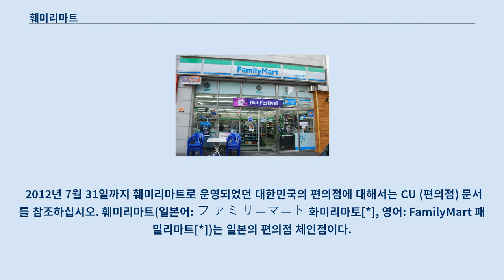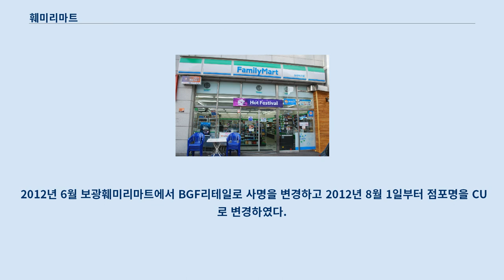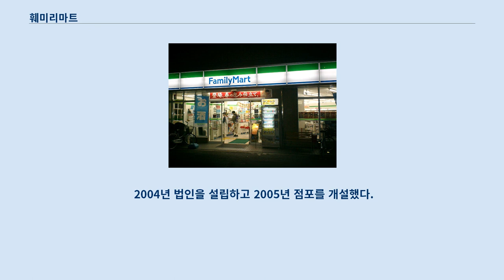훼미리마트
이 문서는 일본의 편의점 체인에 관한 것입니다.
 2012년 7월 31일까지 훼미리마트로 운영되었던 대한민국의 편의점에 대해서는 CU (편의점) 문서를 참조하십시오. 훼미리마트(일본어: ファミリーマート 화미리마토[*], 영어: FamilyMart 패밀리마트[*])는 일본의 편의점 체인점이다.
 1973년 세이부 철도 계열사인 세이유 그룹의 소규모 점포로 출발했다.
 그 후 편의점 체인인 훼미리마트로 개칭되었고, 1981년 주식회사 훼미리마트가 설립되었고, 그 후 도쿄 증권거래소에도 상장되었다.
 세이유 그룹의 실적 부진으로 주식회사 훼미리마트는 세이유 그룹에서 분리되어, 이토추 상사가 최대 주주가 되었다.
 2010년 3월에 AM/PM 재팬을 흡수합병했다.
 2011년 10월 당시, 일본 전역에 8,649개의 점포가 있었다.
 2016년 9월 동업계 유니 그룹을 흡수 합병하여, 현재 일본에서 세븐일레븐 다음 가는 업계 2위의 편의점 체인으로 올라섰다.
 중국, 태국, 타이완, 베트남, 미국 등에 현지 기업과 합작 형태로 진출해 있다.
 해외에서는 대한민국에 가장 점포가 많았으나 2012년 CU로 개편되면서 현재는 일본이 가장 점포가 많다.
 1990년 1월 보광과 제휴하여 서울특별시 송파구 가락동에 첫 점포를 개설했다.
 1994년에 보광에서 분리된 보광훼미리마트에서 운영하였으며, 이후 급성장하여 대한민국 최대의 편의점 체인이 되었다.
 2000년대 중반에 이미 국내 편의점 중 유일하게 전국 260여 시, 군, 구 등에 점포를 개설한 바 있다.
 조선민주주의인민공화국의 금강산관광지구를 방문하는 대한민국 소비자들을 위해 이 곳들에도 점포를 개설하였으나 조선민주주의인민공화국 당국이 2011년 8월 22일을 기해 대한민국 측이 소유하고 있던 금강산관광지구 관련 자산을 몰수·동결하는 조치를 시행하면서 금강산관광지구 점포의 운영이 중지되었다.
 개성공업지구의 경우에는 3개 점포(2005년 3월에 개설된 개성공단점, 2007년 7월에 개설된 개성공단 2호점, 2013년 4월에 개설된 개성공단종합지원센터점 등)가 운영되었지만 2016년 2월 10일에 대한민국 정부가 개성공업지구 폐쇄 조치를 시행하면서 2016년 2월 11일을 기해 모두 폐점했다.
 2012년 5월 말 기준으로 대한민국에 위치한 훼미리마트 운영 점포 수는 7,271개에 달했다.
 2012년 6월 보광훼미리마트에서 BGF리테일로 사명을 변경하고 2012년 8월 1일부터 점포명을 CU로 변경하였다.
 2014년 3월 한국 시장에서 철수했다.
 1988년 진출했으며, 2,500여개의 점포가 있다.
 타이완에서는 '취안자'(全家, '취안자볜리상뎬'(全家便利商店)의 약칭)라고 한다.
 2004년 법인을 설립하고 2005년 점포를 개설했다.
 'Famima!!'(파미마!!) 라는 이름으로 일본식 편의점을 콘셉트로 하여 시험적으로 캘리포니아주 로스앤젤레스 일대에 10여 개의 점포를 개설한 상태다.
 하지만 세븐일레븐에 밀려서 점차 쇠퇴해지자 일부 매장이 폐업되면서 극소수의 매장만 운영하였다.
 이후 그마저도 폐업을 시작으로 이후 2015년 말까지 철수하겠다고 발표되어 'Famima!!' 브랜드는 역사 속으로 사라졌다.